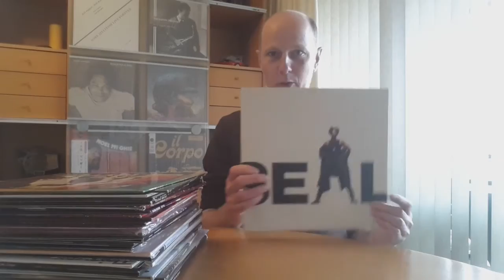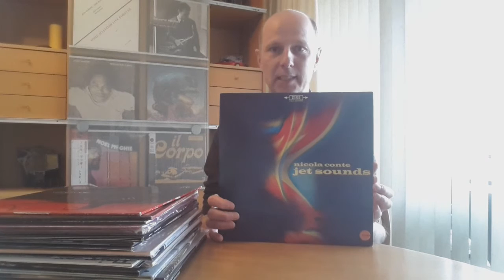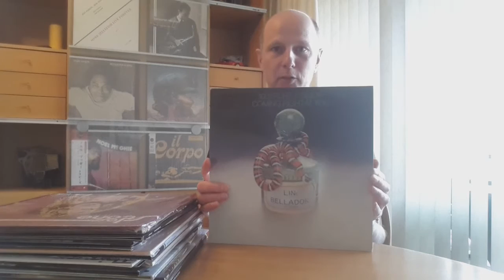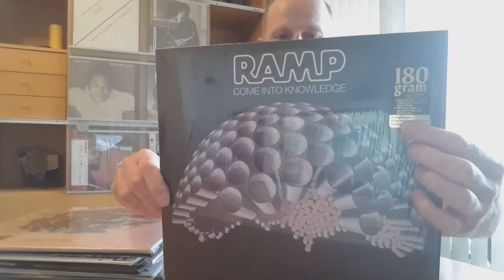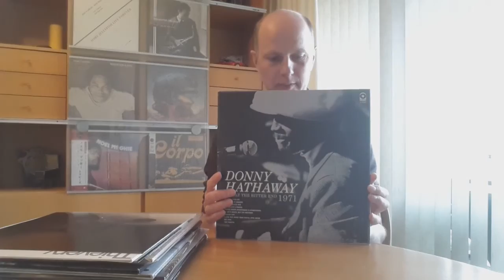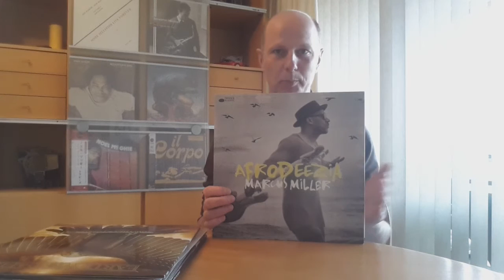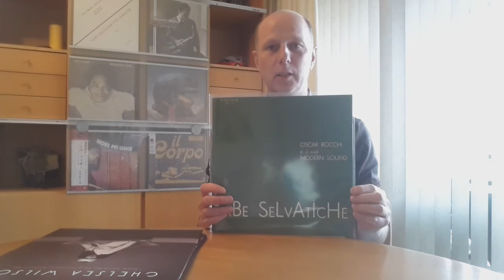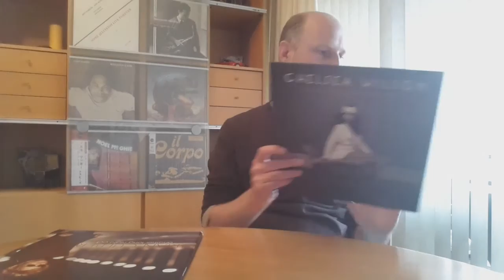The Vinyl Hype: GOOD OR BAD? - johnk TechHead - Vinyl Community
My contribution to the discussion, is the vinyl hype a good or bad thing? Highlighting some of the things that happened since the last hype. And were we are at now with pricing, pressings, marketing and availability. Personally some of the disadvantages turned out to be a positive thing.